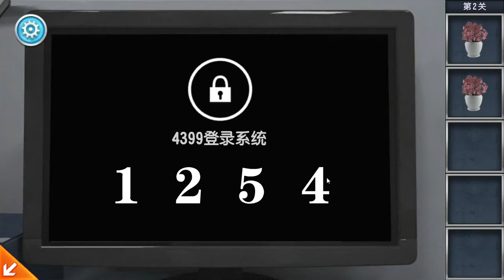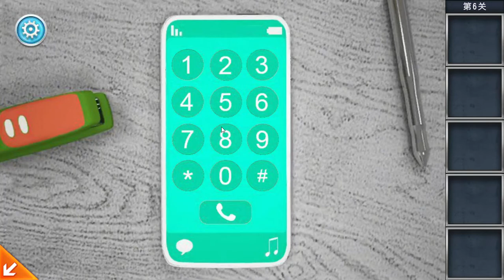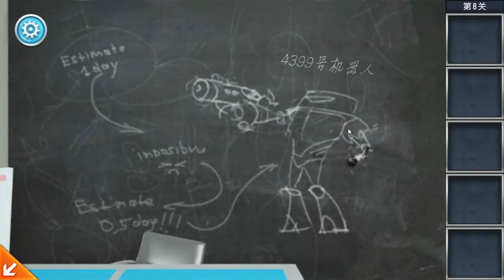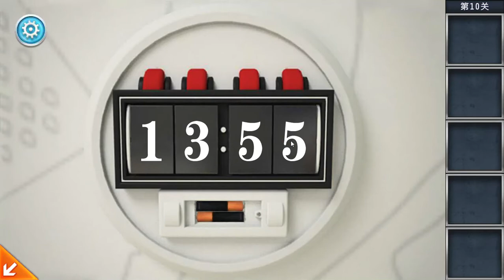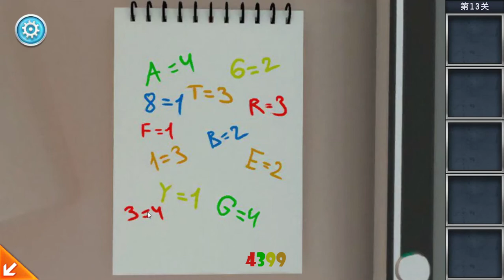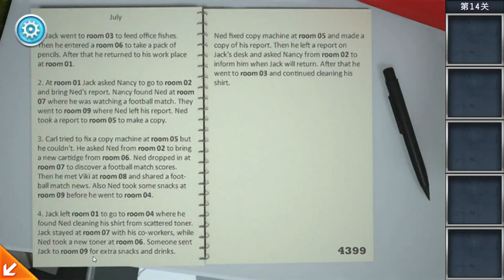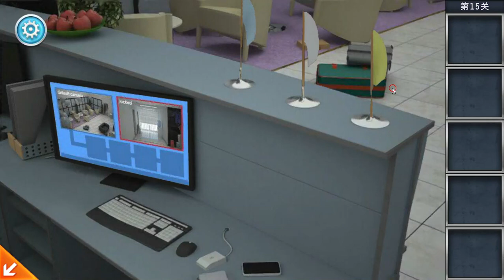[4399] Chamber Escape 3: In the Office Walkthrough